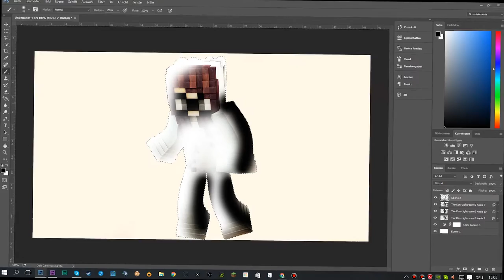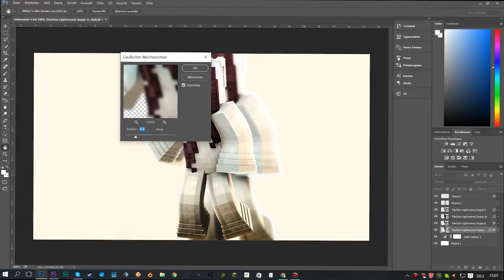Wallpaper Speedart | NEON